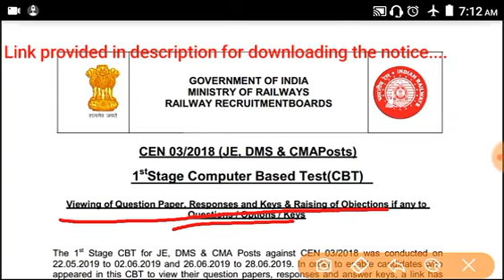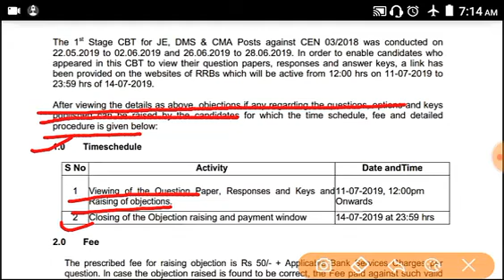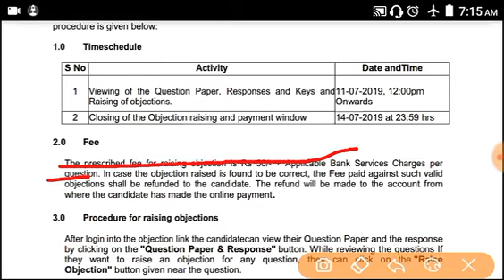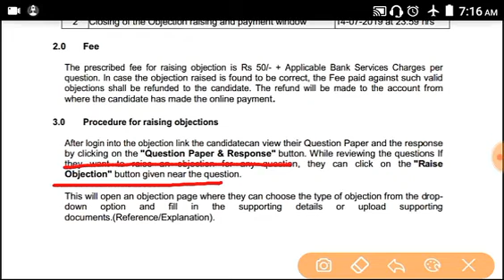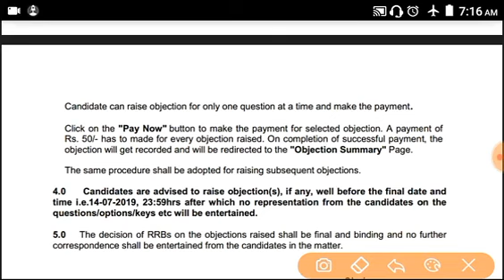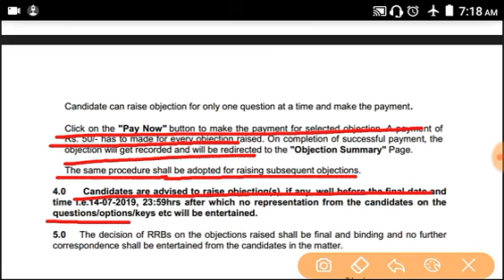Rrb je CBT-1 result date open.Check your response key.Objection trackar link active...Rrb je result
Hii Friends !!
Welcome to Online Study Portal YouTube channel.

दोस्तो इस वीडियो मे मैंने rrb je CBT 1 exam result date Objection trackar  के बारे में बताया हैं।

Regards :-Online Study Portal
About :- Online Study Portal is a YouTube channel, where you can find Electronics and Electrical Engineering diploma based multiple choice questions and answer and Non Technical Multiple choice questions and answer like current affairs, general science. politics,history and many more.